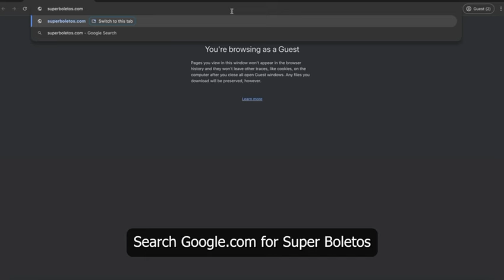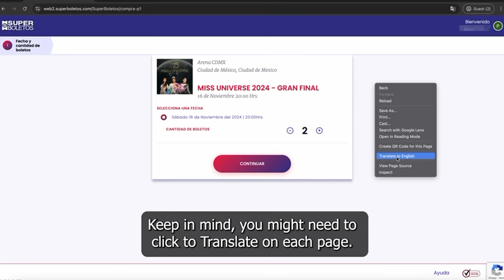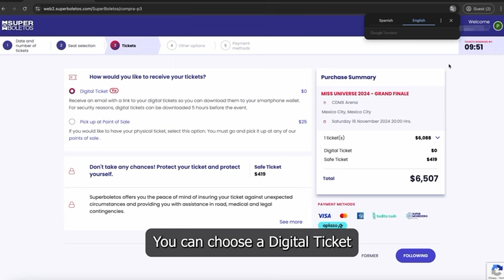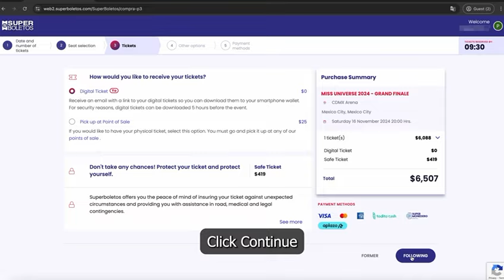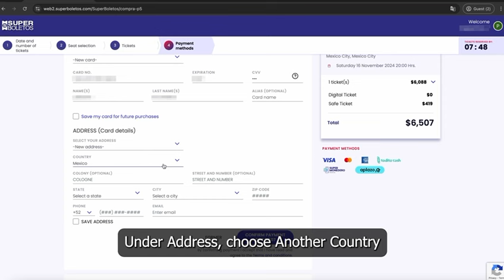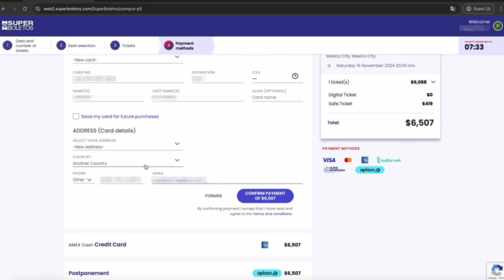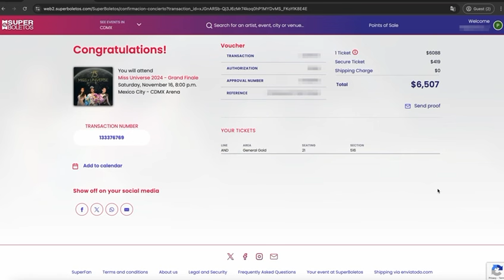Headed to Miss Universe 2024 but still need tickets?💫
Headed to Miss Universe 2024 but still need tickets? Don't worry! This video walks you through the step-by-step process.

Note: Prices are in Mexican pesos, but easily convert with xe.com